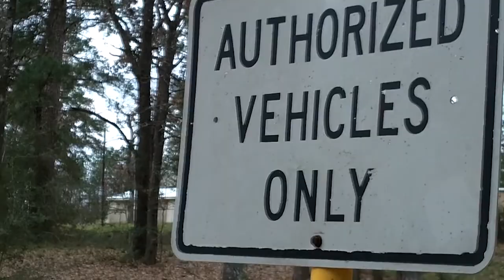Cowbell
Fisty Pucks

Song: John Butler Trio - Zebra